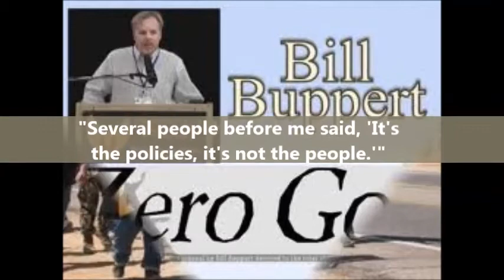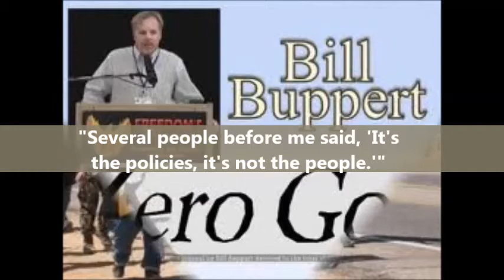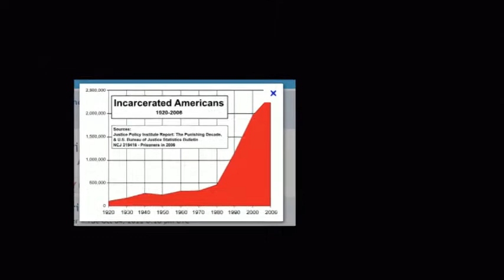TL's Random ROAR - Meeting Bill Buppert, Founder ZeroGov.com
Hello Cyberworld.

I'm Tigerlily, show host for TigerLily's Freedom Roar.

Welcome to my first "Random ROAR" and it's about my friend, Bill Buppert, founder of Zerogov.com.

On Memorial Day 2011, I attended an Oath Keepers memorial march to honor the family of former Marine Jose Guerena. Jose had been killed a few days before in a botched raid by Pima County, Arizona SWAT.

There were several local television reporters that covered the story at the march. Afterwards, I joined the Oath Keepers and Jose's family for a memorial service. There, Oath Keepers founder, Stewart Rhodes, introduced several speakers who talked about the need to go back to the principles that founded the U.S.

And then, Stewart introduced Bill Buppert, where I saw him for the first time. What Bill said to that group took guts and made a lasting impression on me - FOR SURE!

Thanks for checking out my first, Random ROAR!

TigerLily is a truth-seeking, truth-exposing activist.